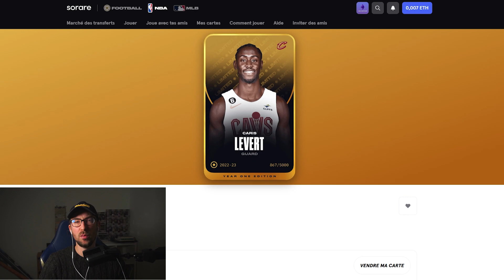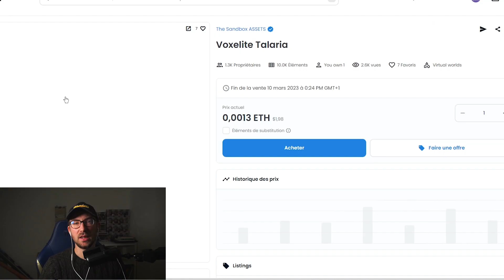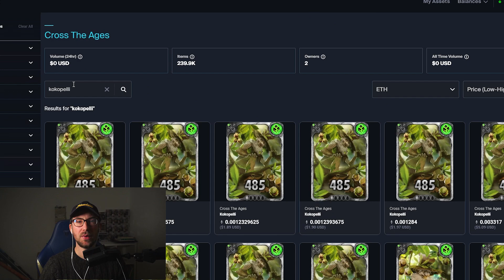J’ouvre ma Mystery Box The Sandbox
Cette semaine dans le web 3, j’ai eu l’occasion de réaliser de belles performances sur le jeu de fantasy league football et NBA Sorare. J’ai gagné plusieurs cartes rares NBA. Ensuite j’ai participé à un tournoi sur le play to earn Catch King via la plateforme Fractal. Pour les amateurs de jeux comme Pokemon, sa version web 3 s’appelle Kuroro, j’ai vendu ma créature. Je vous fait également un point sur les nouveautés du metaverse The Sandbox.

Cette semaine on découvre également que le play to earn Project Red a quelques difficultés à remplir ses serveurs. La marketplace du trading card game Cross The Ages est également ouverte, l’occasion pour moi de découvrir les prix de mes cartes. Et on finit par une redécouverte du RPG play to earn The Beacon.

00:00 Introduction
00:12 Récompenses SoRare
00:50 Tournoi Fractal/Catch King
1:48 Kuroro Beasts
02:39 Mystery Box The Sandbox
03:41 Le FPS Project Red
04:31 Des dollars sur Cross The Ages
05:34 The Beacon
06:26 Outro